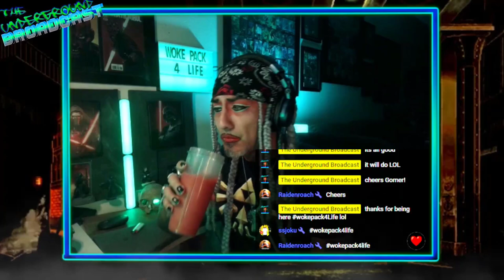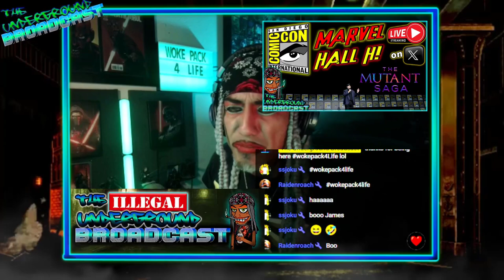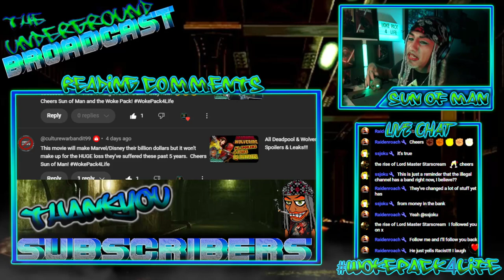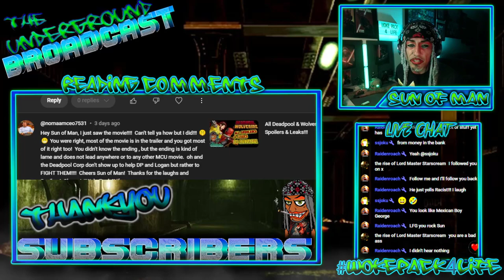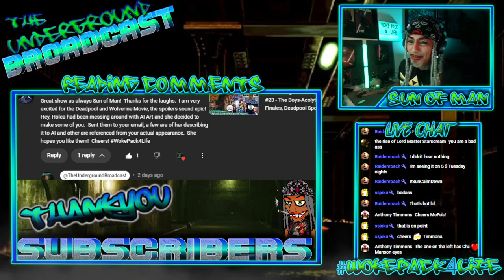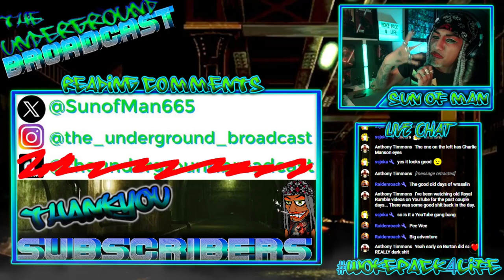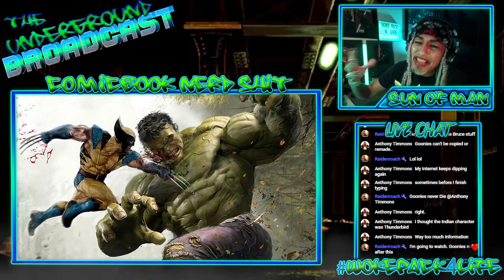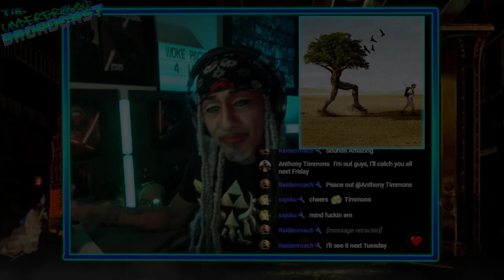The Underground Broadcast #24 - Deadpool & Wolverine/HOTD Reviews + More Drunk PopCulture Nerd News!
CHAPTERS

00:00 Strat
02:10 Reading YouTube Comments
38:00 Brenden Fraser Is Eisenhower!
40:34 Billy Ray Divorce Drama Continues
46:21 Tekashi69 IRS Raid
49:12 R. Kelly Depressed
52:08 Harvey Weinstein Death Wishes
55:20 Live Action Skibidi Toilet?!
59:08 Jurassic World gets new name
1:01:48 Spawn is KING
1:04:09 The Running Man
1:10:11 The Toxic Avenger is unwatchable?
1:15:57 The Boys Rumors & Future Update
1:21:21 House of the Dragon Review
1:34:08 Joker 2 Trailer
1:40:00 Skeleton Crew is gonna suck!
1:43:49 Rumor - The Russos are back!
1:46:24 Rumor - Raimi is back!
1:49:20 Rumored MCU X-Men Lineup
1:53:29 Hulk vs Wolverine
1:55:20 Deadpool & Wolverine Spoiler Review